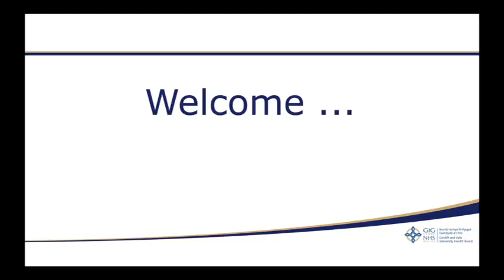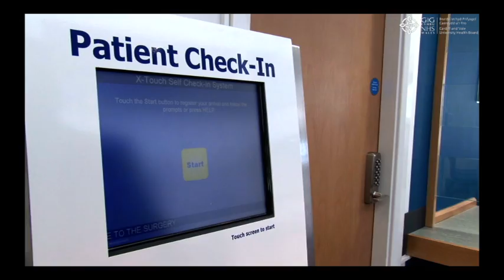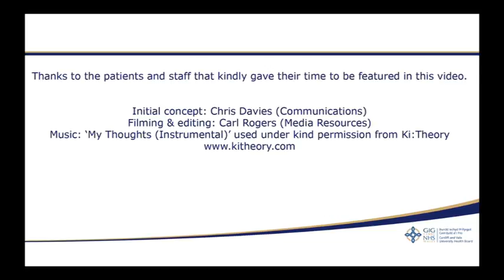Cardiff and Vale UHB Promo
Here is a short film that tells just part of the story of Cardiff and Vale University Health Board, the people we care for and those providing that care.